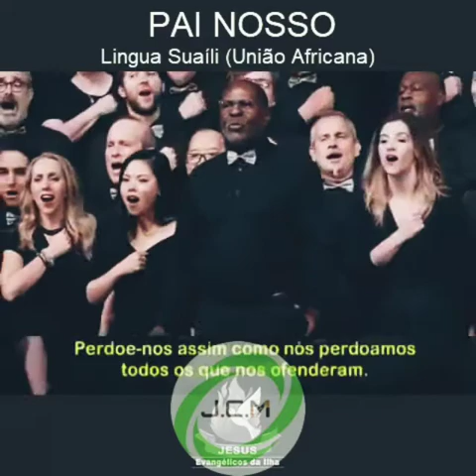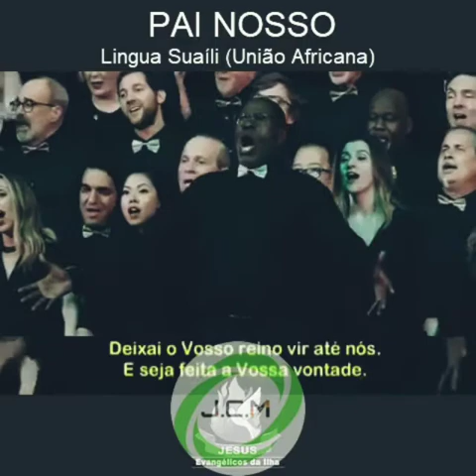PAI NOSSO Língua Suaili ( União Africana )